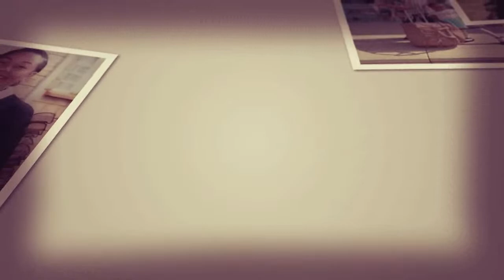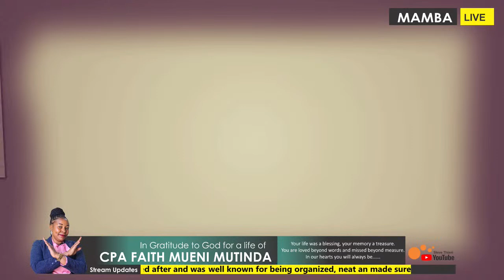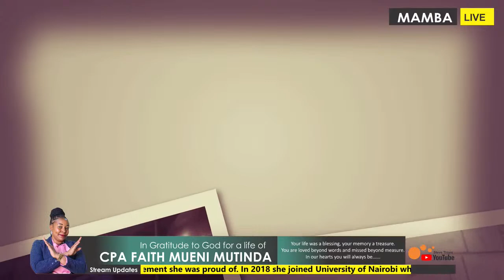CPA Faith Mueni Mutinda Life Celebration. Held On: 06 April 2022.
BIRTH AND EARLY CHILD HOOD
Nenny is what most of us called her, she was born on 13th September 1986 in Mamba village to Moffat Mutinda Kithome and Agnes Ndinda. She was the first born in a family of three; sister to Moses Mutinda and Lucia Mwikali. Nenny had a daughter, Alaine Ndinda (Kaflower, as she would call her). Nenny was sister-in-law to Maureen and an amazing Aunt to Nathan, Cousin to Newton, Eunice, Catherine, Tabelius, Petty, Felix, Mutinda, Kanini, Daniel, Eric, Lucy, John, Chris, Charles, Gideon, Bob, Lucia Mbula, Bridget, Wendy, Munyao, Rachael and Many Others. Nenny was niece to Julius, Margaret, Onesmus, Victoria, Fadhil, Jane, Simon, Kyalo, Kaloki, Hellen, Paul Mwangangi amoung others. Growing up Nenny had a mix of both rural and urban life, stayed with her mother while attending primary school and spent holidays with the father in Nairobi while in secondary school and college. Nenny's parents placed a high value on Faith, family and education and she therefore, developed a strong commitment to prayer, family ad academics. She was always top of her class both in primary and secondary school and went on to excel in university.
She learned household chore and responsibilities along side her siblings who she always looked after and was well known for being organized, neat an made sure her siblings were well prepared before going back to school after the holidays. Nenny was known for her lovely smile and contagious laughter, she loved to laugh, give stories and a joy to be around; It was never a dull moment with her.
EDUCATION
Nenny attended Mamba primary school, Yatta (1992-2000). In 2001 she joined Ngara Girl's high school, where she performed well and got admitted to Kenyatta University to pursue a degree in Bachelor of Arts Economics and graduated in 2010.While still in Kenyatta University, she studied accounting to become a certified public accountant of Kenya CPA(K) and was a member of Institute of certified public accountants of Kenya (ICPAK). She also studied Certified Information System Auditor (CISA) at Strathmore University in 2014 and was a member of Information Systems Audit and Control Association (1SACA), an achievement she was proud of. In 2018 she joined University of Nairobi where she pursued Masters in Business Administration
Finance option. She loved Education and was planning to do pursue a PHD.
CAREER
Nenny worked as an Audit associate at Crowe Erastus & Co. in 2011. In 2012 she joined Bata shoes company (K) Ltd, Limuru as a Management trainee and worked there till June 2013.In July 2013, she joined Daystar University as an Internal Auditor and worked there till November 2019.In December 2019 she Joined Kenya Railways Corporation and was an Assistant Manager-Internal Audit till her demise on 26th March 2022. She served as a member of risk and audit sub-committee of ICPAK.
Nenny was also a member of Mamba primary school board of management, a role she was passionate about. She was the secretary of Mamba primary School Alumni caucus committee that was engaged in planning of the renovation of the school, mentorship of 2021 candidates and empowering of the girl child.She also loved outdoor activities and engaged in team building events.
MOTHERHOOD
Nenny Was mother to Alaine Ndinda whom she loved very much and was always there for her. She was her best friend and they cherished each other's company.
SUNSET
Nenny was promoted to glory on the 26th march 2022. In Lord's hands you rest. In our hearts you remain forever.

Livestream I Videography and Photography.